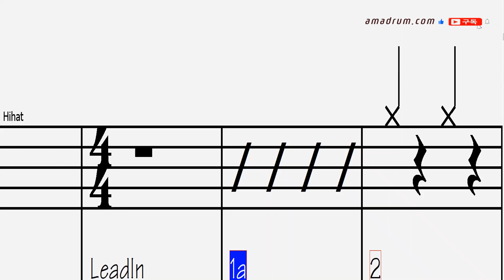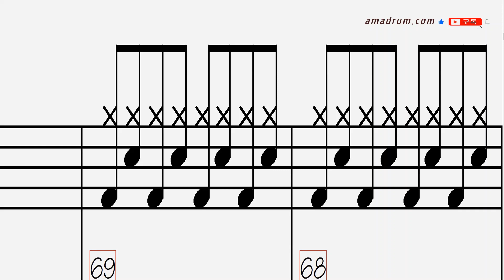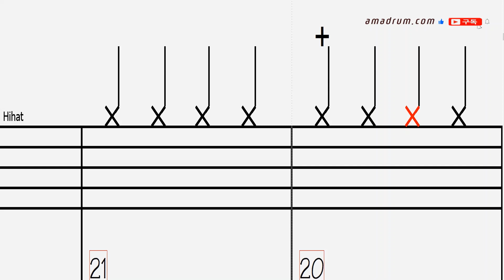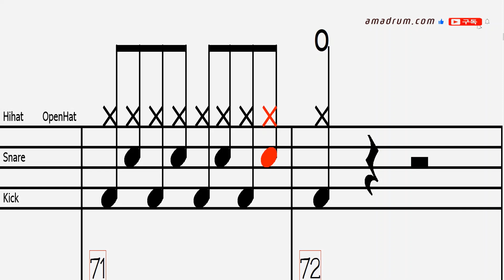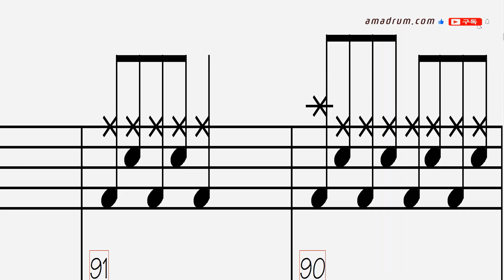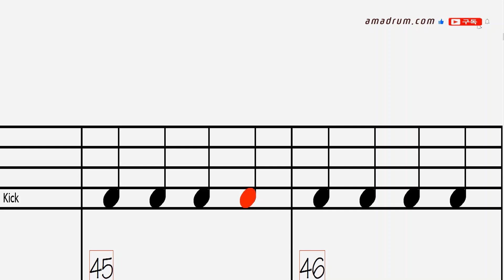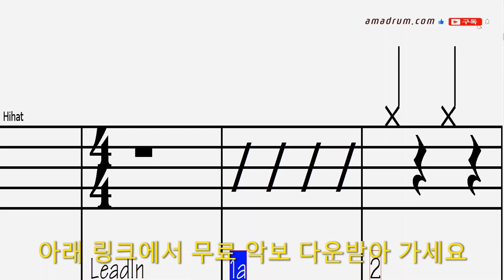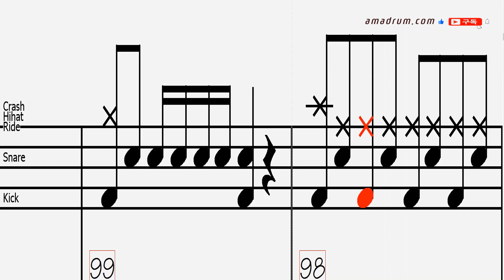그녀를 만나는 곳 100m 전 -이상우: 휴대폰으로 드럼 반주기 처럼 반복연습, 드럼악보 무료 다운링크!, 드럼 독학 쉬운 악보 취미 드럼 악보 드럼 커버 쉽게 배우는 드럼,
취미드럼
7080
드럼 필인
드럼 패턴
드럼 표기법
드럼 스코어
드럼 차트
드럼 탭악보